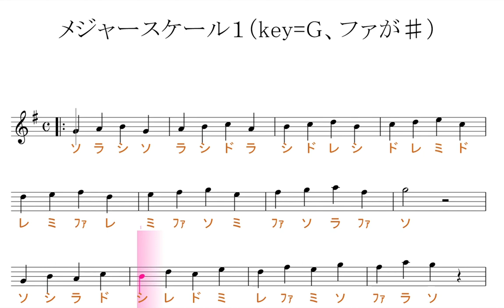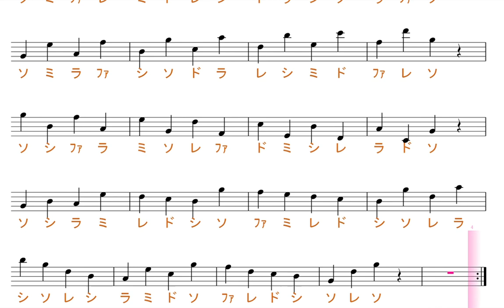メジャースケール１（key=Ｇ）／ドレミで歌う楽譜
この動画は、keyＧ=の固定ド読みです。基本、ファが、♯します。

使用方法；
１、まずは、流し聴きしてみて下さい。
２、可能なら、本物のオーディオ推奨。
３、速度調節します。youtube 動画は、音程を変えずに、速度を変えることが出来ます。画面右下の設定、再生速度とあり、選べるようになっています。
４、何度か、聞いているだけで、自然と覚えて、音名が、時々でも浮かぶようになって来ます。寝ながら、ループ再生しておいても、効果あります。
５、余裕があれば声も出してみましょう。正しい言葉・文字でなくて構いません。分からない部分は、唸るような感じで。
６、音楽教室の教材などにも最適です。ご活用下さい。
７、他にも、様々な活用法が考えられると思います。